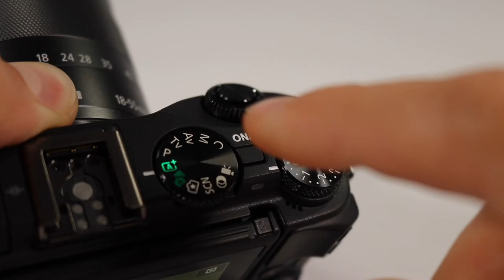I film a nice camera - close up panning of the Canon EOS M3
Ooh I love doing this..

Some closeup panning - all angles of the Canon EOS M3 I just got my hands on.

Music Choice:
Thank You by Joakim Karud @joakimkarud